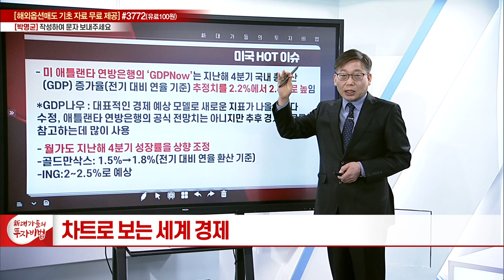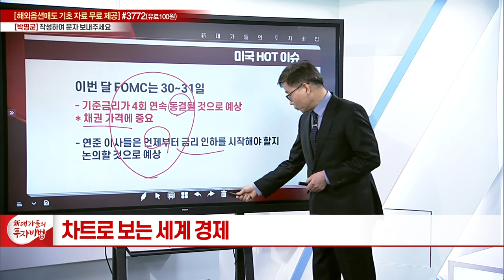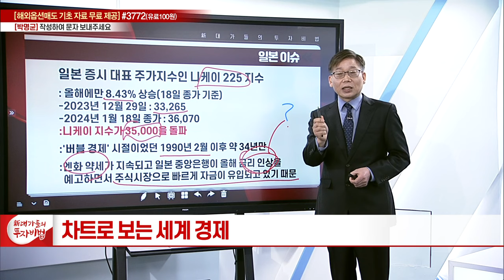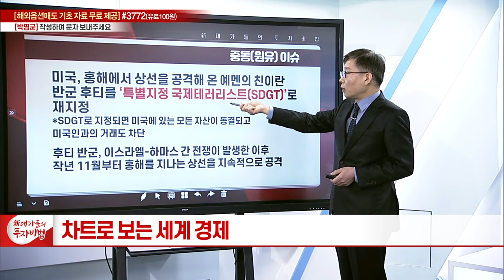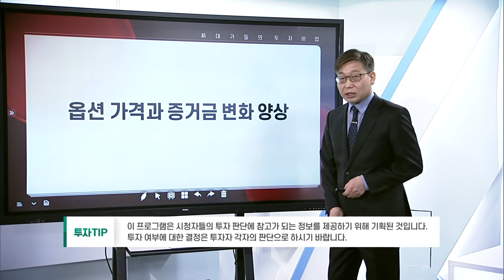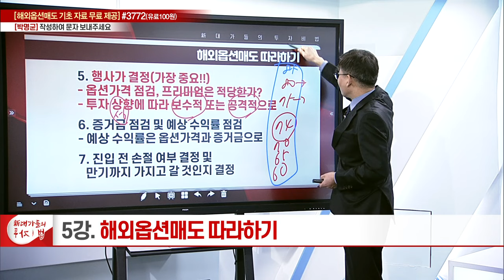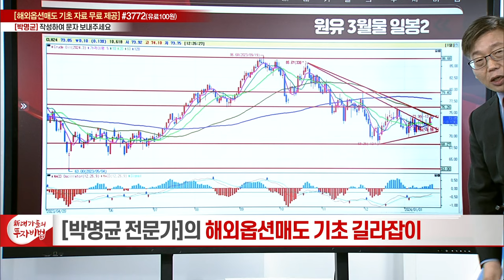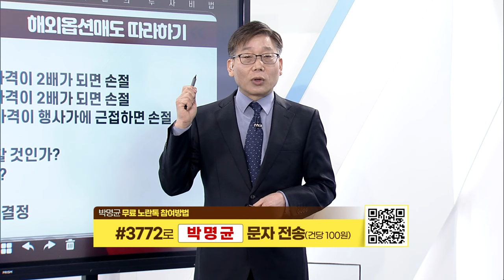해외옵션매도 따라하기_박명균의 차트로 보는 세계 경제 5강_新 대가들의 투자비법 (20240119)